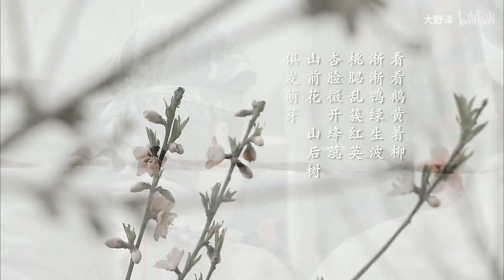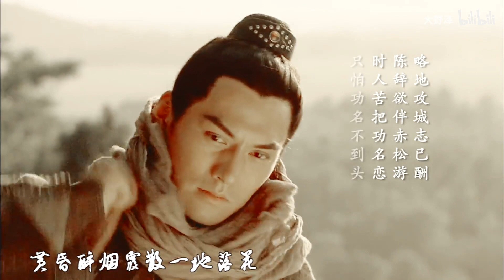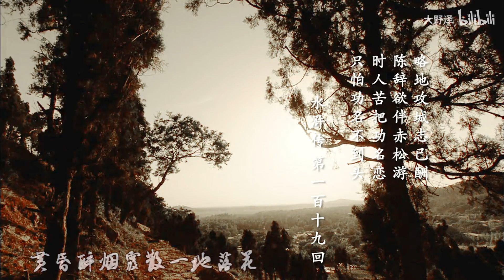[FMV] Yến Thanh/Nghiêm Khoan (Thuỷ hử)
Phim: Thuỷ hử (2010)
Nhân vật: Yến Thanh
Diễn viên: Nghiêm Khoan/Nghiêm Ngật Khoan